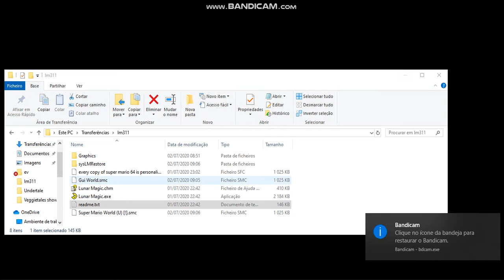A rom hack está pronta.